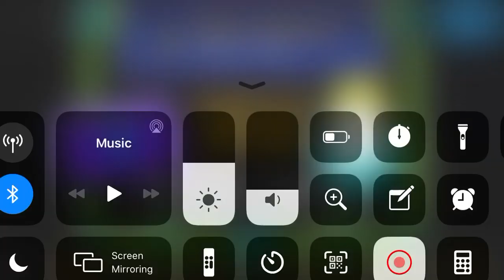Boss V Devourers - GD (Medium Demon)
Level by Xender Game